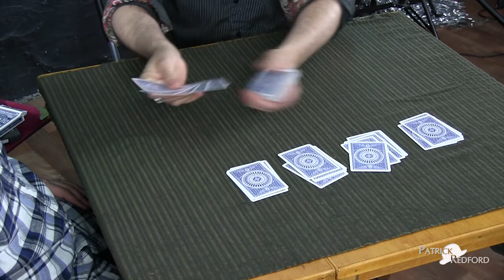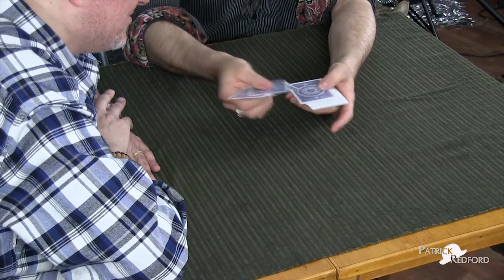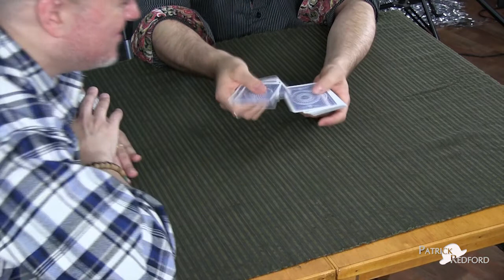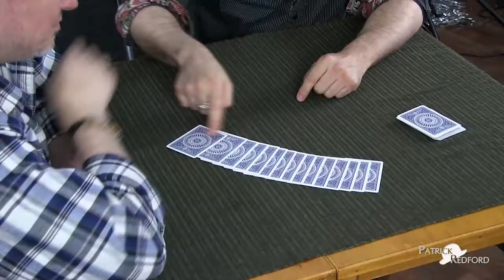Temporarily out of Order: O.F.M. Performance